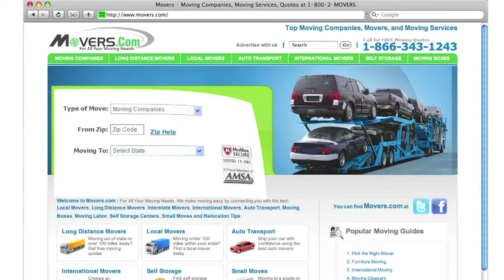Moving Company in Winston-Salem North Carolina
Welcome to Movers.com! We can help make your move to Winston-Salem North Carolina easier than ever.

We've been helping people like you move to Winston-Salem North Carolina since 1979.
Simply go to Movers.com and youll get up to 7 free moving quotes from pre-screened, licensed, and insured moving companies in Winston-Salem North Carolina.
Also, we have the latest moving guides to help you move to Winston-Salem North Carolina, and we have sophisticated educational videos to help you to become a moving pro.

We look forward to serving you in Winston-Salem North Carolina!

Moving to Winston-Salem North Carolina is easier than ever with Movers.com.